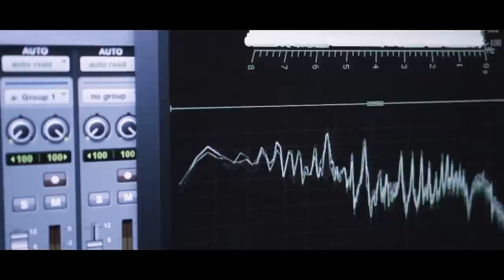Embolia (OFFICIAL VIDEO) || Prod. The Cratez x Jimmi JDKA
Lovely YouTubers! This is my official music video

I hope you all enjoy it! REMEMBER: If you LIKE this video!!! 😊

Here, you're going to find music-related content only. I love making music videos in many different styles. I assure you that you will get a nice enjoyment by watching the content of my channel.

Jimmi JDKA - Sweaty (prod. E-Trou) Jazz Hip Hop
and Amazon, Google Play, and other

Introduce yourself to me in the comment section and let me know if you are also watching this Music video!